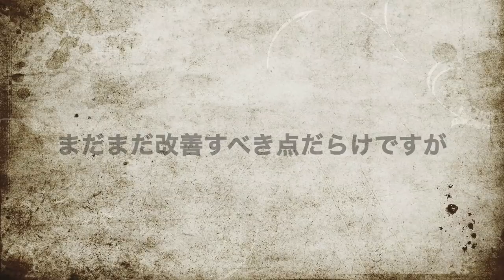材料費１５００円・失敗だらけの冬のワンピース 型紙なしで適当にやってみた 団地のファッションショー第２弾！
いつもご視聴有り難うございます。セール品の安い生地を使って冬のワンピースを作成しました。間違いばかりで改善すべきところも山積みですが、春物も引き続き作成する予定です。人生、トライアンドエラーですね。